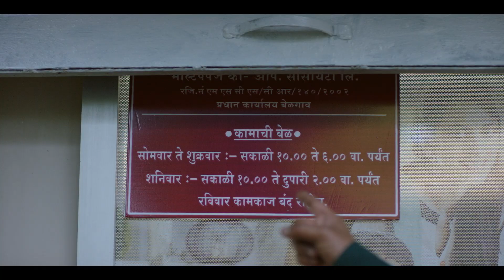Lokmanya TVC 60 Sec 12 NOV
This is a TVC made for 'Lokmanya Multipurpose Co-operative Bank'.